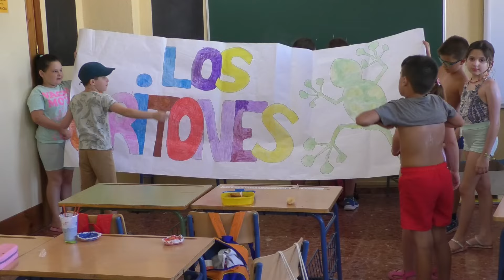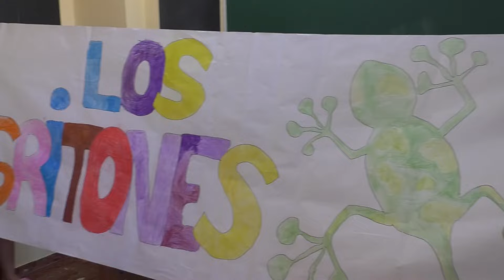Reportaje || Escuela de Verano || 2024 2024